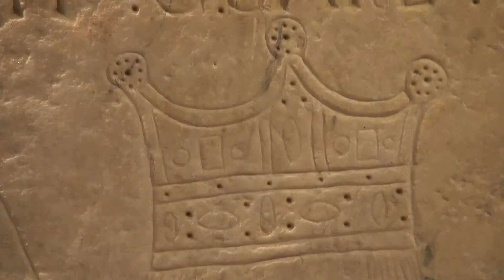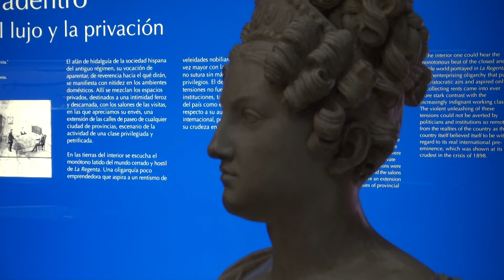Reyes y Reinas en el MuseoDeLeón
Exposición temporal en el Museo de León sobre los Reyes y Reinas en León